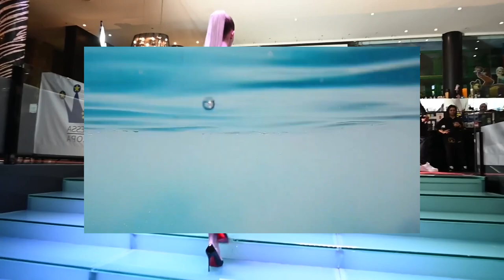Franky Wah x Kate Bush - Running Up That Hill (Unofficial Video)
Info artists:
✨Franky wah is  a Yorkshire based Producer / Dj with influences all things House !

✨Catherine Bush CBE (born 30 July 1958) is an English singer, songwriter, pianist and record producer. In 1978, aged 19, she topped the UK Singles Chart for four weeks with her debut single "Wuthering Heights", becoming the first female artist to achieve a UK number one with a self-written song. Bush has since released 25 UK Top 40 singles, including the Top 10 hits "The Man with the Child in His Eyes", "Babooshka", "Running Up That Hill", "Don't Give Up" (a duet with Peter Gabriel) and "King of the Mountain". All ten of her studio albums reached the UK Top 10, including the UK number one albums Never for Ever (1980), Hounds of Love (1985) and the compilation The Whole Story (1986). She was the first British solo female artist to top the UK album charts and the first female artist to enter the album chart at number one.